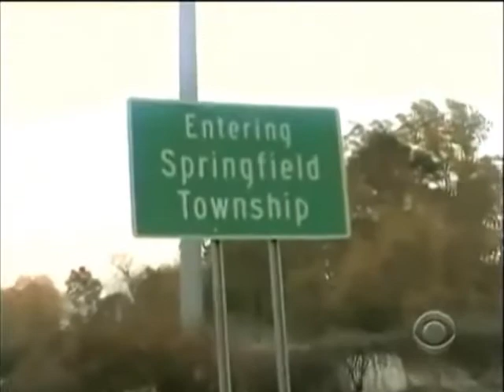091409 Out and Open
Otalia 09/14/09. Olivia and Natalia go to visit many Springfielders on their way to the double wedding of Buzz/ Lillian and Vanessa/Billy. Doris shows up with a female date. Josh tells Reva that Olivia and Natalia are a couple. Olivia and Natalia are in the wedding crowd.

Thank you to Otalia HD and rockermom58 for the video footage. The footage is the property of GL and CBS.